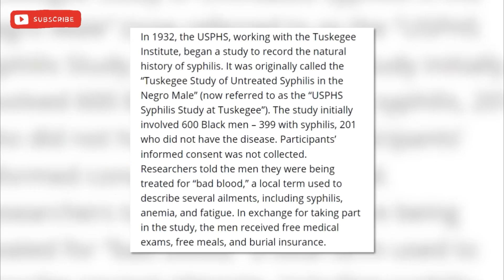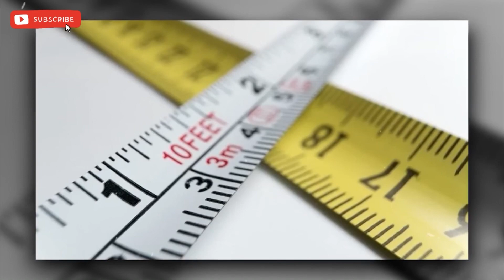4 Evil Science Experiments in History 💀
Science and technology have shaped today’s world. But they have had their radically unethical days too, especially in wartime. This video discusses 4 such brutal experiments in the history of science.